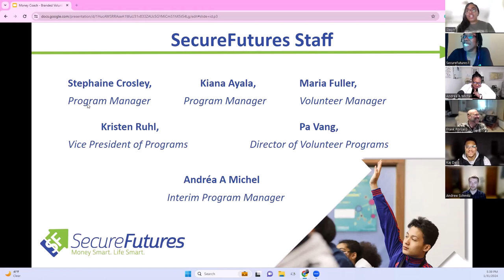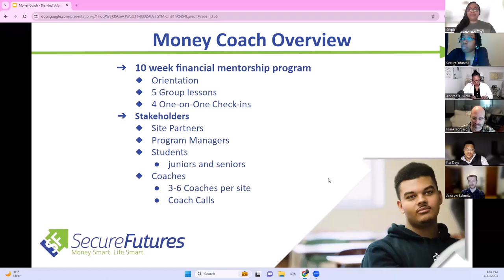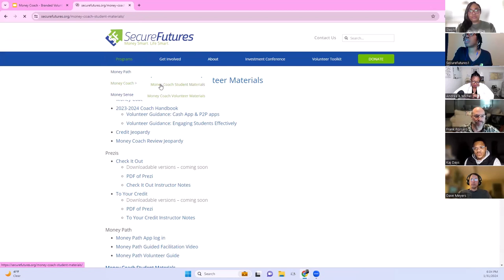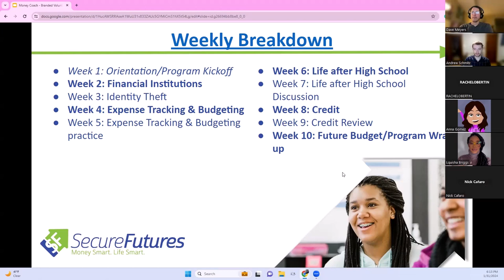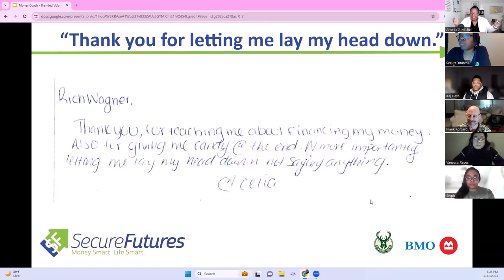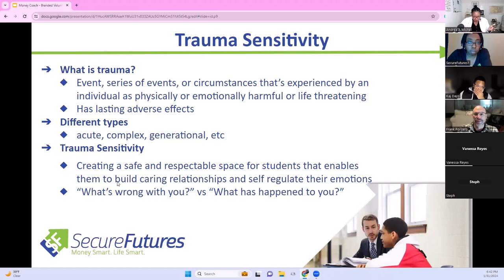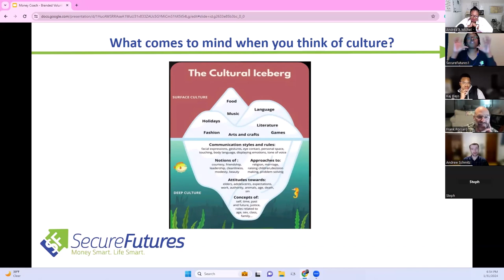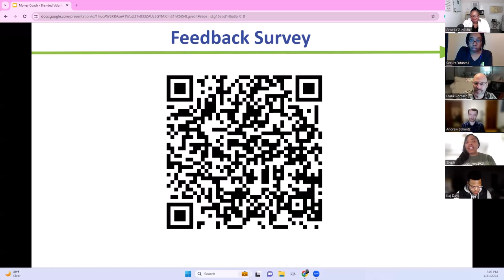Money Coach Volunteer Training 1/31/24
Virtual Training for the Money Coach program, recorded 1/31/24.

SecureFutures, founded in 2006, equips teens with money management skills, tools, and mentoring so they can achieve financial capability, reach their goals, and strengthen their communities. SecureFutures is a leader in teen financial literacy with programs that have impacted more than 112,000 teens.